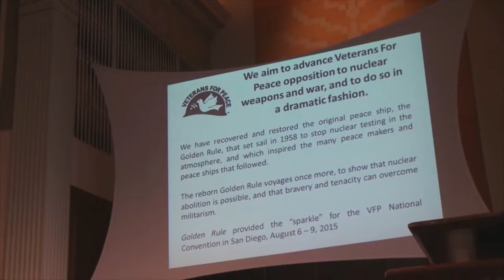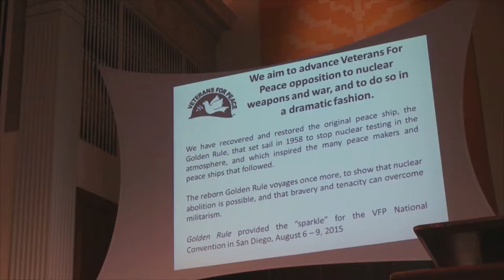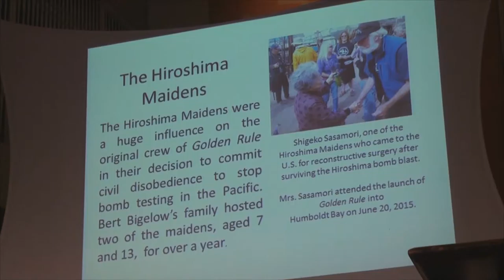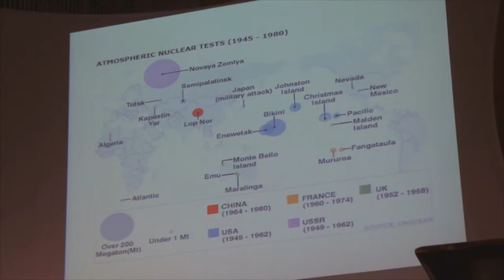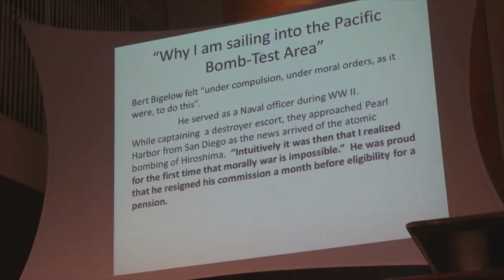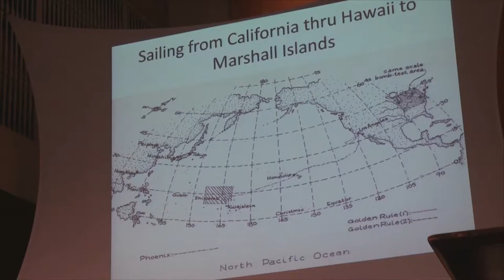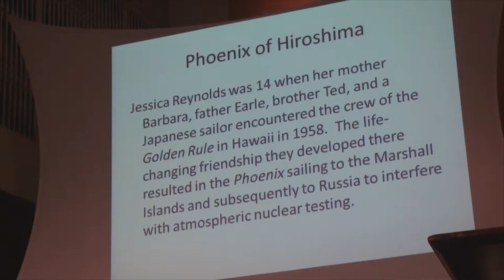The Golden Rule Sailboat - Anti-nuke - Veterans For Peace event in Portland 6.8.16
Welcome the Golden Rule!
Filmed on Wednesday June 8, 2016, 7:00 pm – 9:30 pm
At the First Unitarian Church, Eliot Chapel, 1011 SW 12th Avenue, Portland, OR

In 1958 a crew of Quaker peace activists attempted to sail the Golden Rule to the Marshall Islands to interfere with US nuclear bomb testing. This bold nonviolent direct action inspired a worldwide movement leading to the Partial Nuclear Test Ban Treaty of 1963.

After five years of restoration by Veterans For Peace and many friends, the Golden Rule is once again sailing for a nuclear-free world and a peaceful, sustainable future!

REV. GENKO RAINWATER, of Dharma Rain Zen Center, will lead a five-minute meditation
HELEN JACCARD, Golden Rule crew member
HARVEY WASSERMAN, Solartopia, Solar Energy proponent and vocal opponent of nuclear power
KIANNA JUDA-ANGELO, Living Islands Marshall Islanders support organization
MIMI GERMAN, Founder of No Nukes NW/RadCast
FRED SCHAFER, National Commander of the National Association of Atomic Veterans
CHUCK JOHNSON, Physicians for Social Responsibility, works to close the Columbia Generating Station

Veterans For Peace Portland Chapter 72
No Nukes NW
Alliance for Democracy Oregon
Education WithOut Borders
KBOO radio